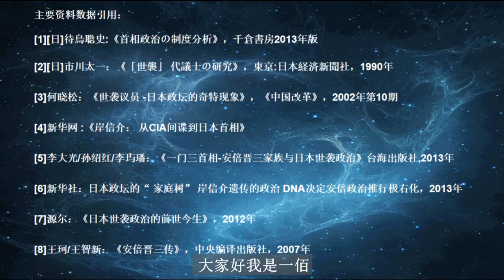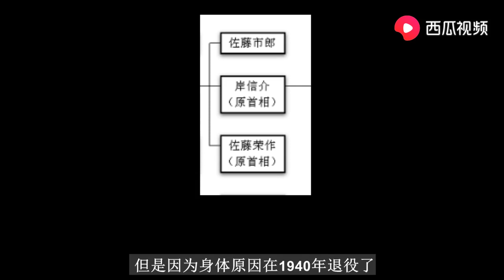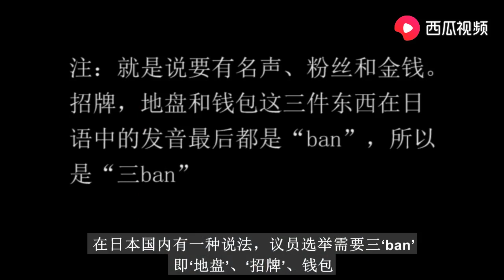日本家族门阀到底有多强大，安倍家族成长史。微观社会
谈商论道 名人专题（各界顶级名人、专家，亲身讲诉。回顾经营历程，纵谈热点，分析实事。）
叶老有话说 叶耀鹏 专题讲谈（亲历参与多年两岸重点时事，评解中美台热点时事）